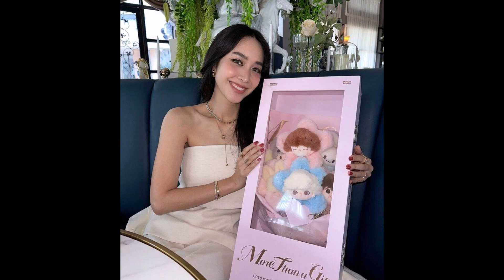“มิน - เคลวิน” ควงคู่ฉลองดินเนอร์หวานวันครบรอบ